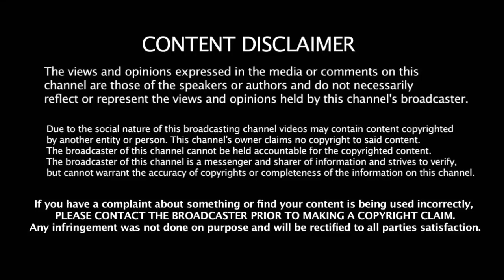கிரிக்கெட் உலகின் அடுத்த தோணி இவர்தான் - அதிரடி வீரரை பாராட்டிய Australia தலைமை பயிற்சியாளர்